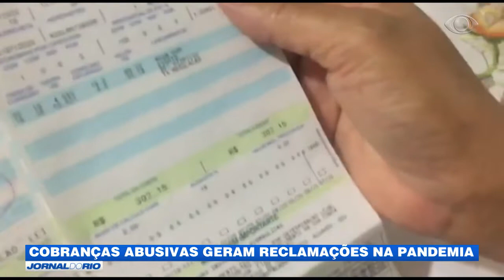Jornal do Rio - 17/06/20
Confira, na íntegra, o Jornal do Rio de quarta-feira (17/06).